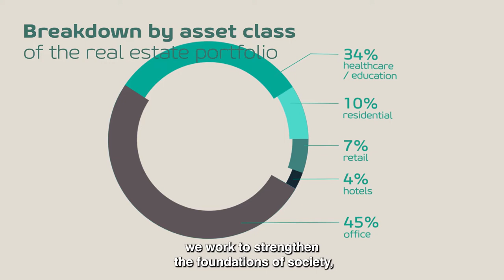Primonial REIM - Value frome Values - Corporate movie - ENG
Primonial REIM - Value frome Values - Corporate movie